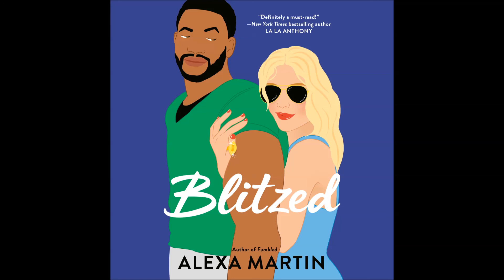Blitzed, by Alexa Martin Audiobook Excerpt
Blitzed, by Alexa Martin

Narrated by Kristen Sieh, Sullivan Jones

Book Description:

Maxwell Lewis has to make the play of his life in order to breach the woman of his dream’s defenses in this new football romance from the author of Fumbled.

Brynn Larson owes a lot to reality television and professional athletes. Her bar hit new heights of success after becoming a local haunt for the Denver Mustangs players and their WAGs. But although she’s grateful, that doesn’t mean she’s crazy. And that’s exactly what she would be to ever consider dating a professional athlete. Even if it’s Maxwell Lewis, whose shy smile makes her wonder what going on behind those beautiful brown eyes.

Maxwell knew from the moment he met Brynn that she was going to change his life. It was only a matter of time. But when he finally makes a move, fate conspires against him and everything goes wrong. Now he has to show her that their potential is real. Too bad for him, Brynn isn’t fooled by his glamorous NFL life, and when ghosts from both their pasts make a sudden reappearance, she must decide who she can trust. But when the person she’s most afraid of is herself, navigating life’s tackles is harder than anticipated.

About Our Channel:
With Audiobooks.com, listening to audiobooks is a fun and easy experience. Each week we add samples of Hot New Releases and Featured Audiobooks as well as Full length Free Audiobooks from our large audiobook library that you can access in our App or online.

Download our free apps from the App Store and Google Play Store today to get started and listen to your books offline. We are compatible with mobile app for Apple (iOS) and Android smart phones and tablets.

To download our iOS app to your device, please click the following

To download our Android app to your device, please click the following